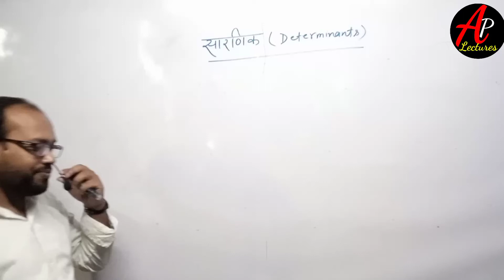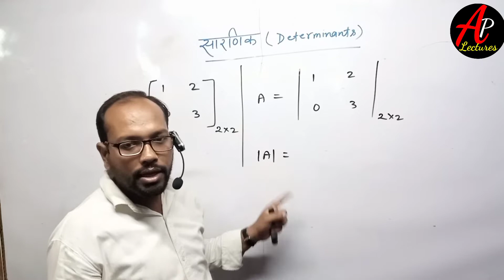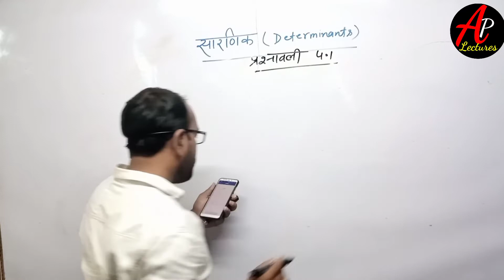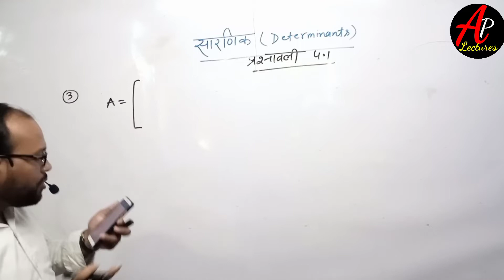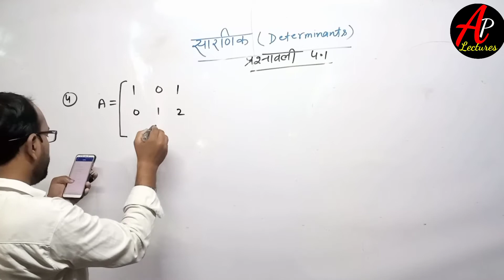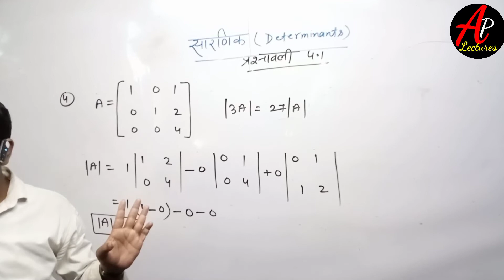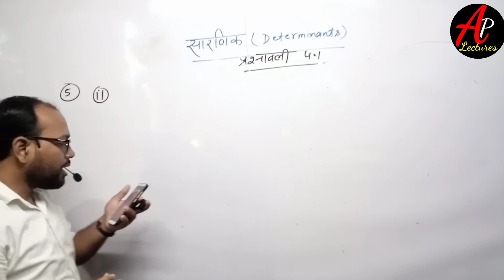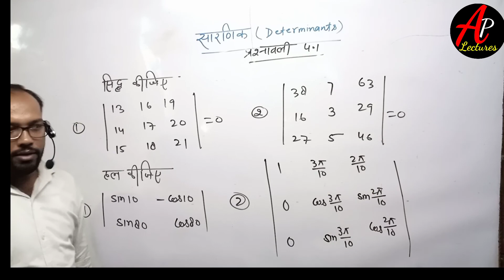Live Class -#10 सारणिक/Determinants /Ex 4.1/12th Board & NDA/IIT/ Math By Ajay Pandey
इस वीडियो में हम Class 12math अध्याय 4 सारणीक की जानकारी को लेंगे जो सवाल हल करने में सहयोगी होगा

This video is helpful for class 11 &
 math students who appear board examination 2022 in next year
Math equation by ajay pandey

रैखिक समीकरण lesson 3 का पहला exercise

               M.Sc (Mathematics)
               M.Sc(Physics) & B.Ed